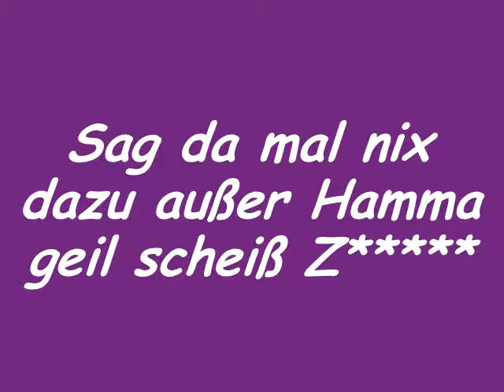FC Erzgebirge Aue